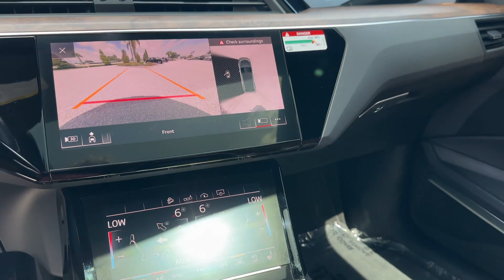2019 Audi e-tron Premium Plus Clearwater, Tampa, St. Petersburg, Palm Harbor, Largo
2019 Audi e-tron Premium Plus WA1LAAGE3KB022996 Video

With our large Pre-Owned Inventory, we have the car, truck or SUV you’re looking for!

All our Pre-Owned vehicles must go through a strict evaluation and meet our premium manufacturing standards to earn the Certified title. You can find even more information on our Certified Audi Inventory

This 2019 Audi e-tron Premium Plus is full of phenomenal features such as:

Thank you for considering Audi Clearwater as your premier Florida Audi dealer. We look forward to helping you with all your Pre-Owned car needs and hope to see you soon!